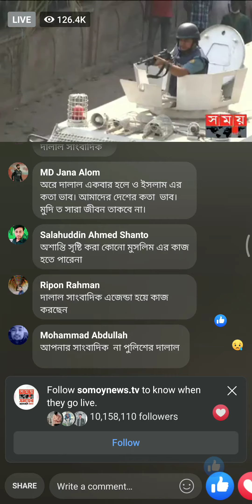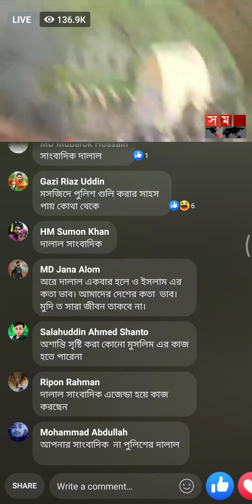26 March 2021 Dhaka Baitul Mukarram National Mosque of Bangladesh